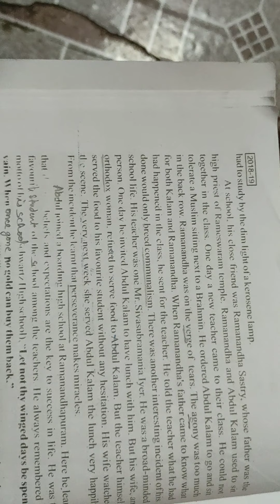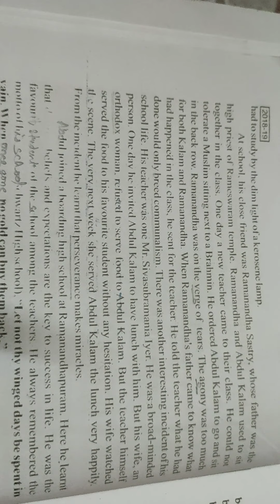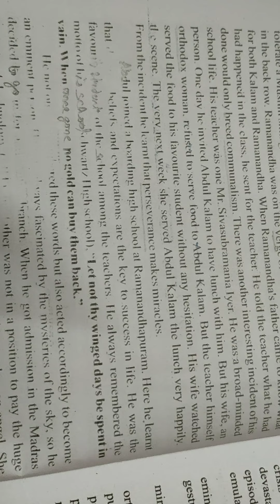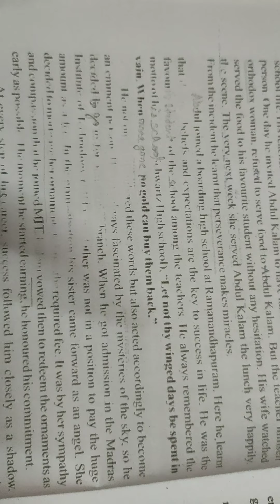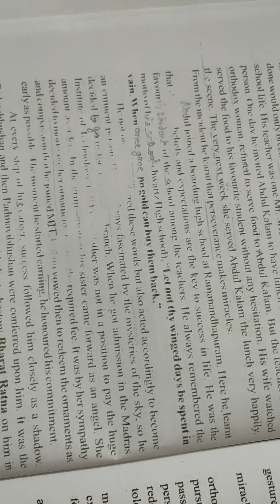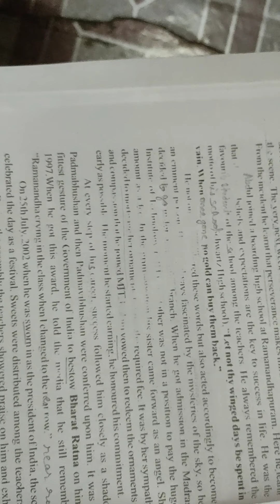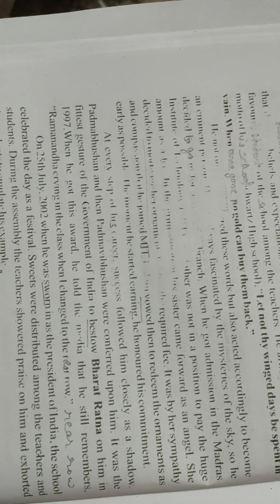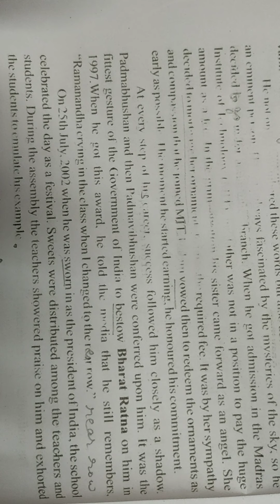Class 8 lesson 2The making of the missile man